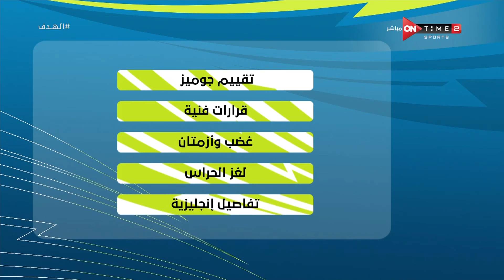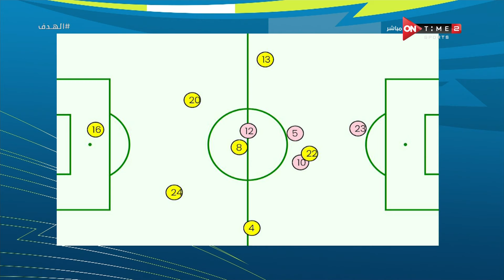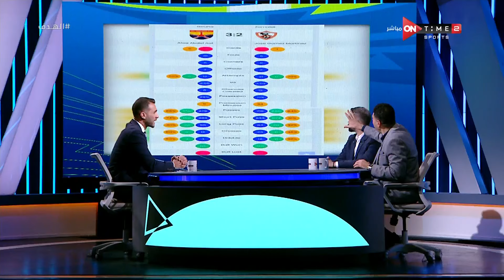الهدف - حلقة الأربعاء 13/3/2024 مع إبراهيم عبد الجواد - الحلقة الكاملة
برنامج الهدف يقدمة الاعلامى إبراهيم عبد الجواد حيث انه يستضيف العديد من نجوم الكرة ويكشف الكثير من الكواليس للجماهير عن حياتهم ومواقف تعرضوا لها داخل الملعب وخارجة ويقوم بتحليل شامل للمباريات المحلية والعالمية يذاع من الثلاثاء الى الخميس الساعه 11 مساءً